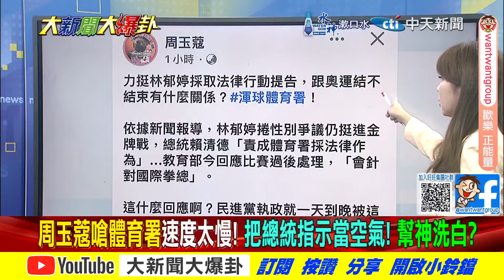鄭麗文嗆周玉蔻孬不敢嗆JK羅琳?青鳥出征愛爾達網諷又自卑了?【大新聞大爆卦】精華版6 20240808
《精彩回顧》
【大新聞大爆卦】獨!韓國瑜.柯P聯手反罷樑綠營慌了!綠黑嘸凌濤反被朱凱翔倒打一耙重傷!周玉蔻挺李洋選理事長又臭蔡英文?王八千幫蔣萬安講話被附身?20240807 ‪@大新聞大爆卦HotNewsTalk‬
【大新聞大爆卦】郭正亮說中了陳佩琪爆柯文哲生日被架走五了?韓金句震撼綠跟了賴挺國會改革?凌濤爆耍官威搬出徐巧芯?鄭麗文揭資政名單藍危機? 20240806 ‪@大新聞大爆卦HotNewsTalk‬
【大新聞大爆卦】韓讚麟洋奪金!賴觀天象被耽誤的占星師?陳佩琪想打昏柯P?禹宣爆柯想下車?余天揭賴黑料?憨鳥鬧場壞事?側翼讓黃捷賴品妤惹怒網友? 20240805 ‪@大新聞大爆卦HotNewsTalk‬
【週末大爆卦】韓國瑜揮大刀綠軟了求他加開臨時會?黃捷搞營隊不演了?游盈隆批綠數典忘祖!陳琬惠爆柯吃太素?郭正亮爆大事要爆了!白6%柯後悔藍白破?韓蔣幹大事綠怕?20240803 ‪@大新聞大爆卦HotNewsTalk‬
【週末大爆卦】獨!韓家軍臨時會布Sa招回砍卓榮泰!黃揚明揭府資政顧問性騷犯.美國人.前科犯不扯?綠媒訪印度神童預言台海有事笑話?鯊鯊將以志明為師爆卦賣藥?20240803 ‪@中天電視CtiTv‬

大新聞大爆卦 周一至周五14:00-16:00
週末大爆卦 周六、周日14:00-16:00